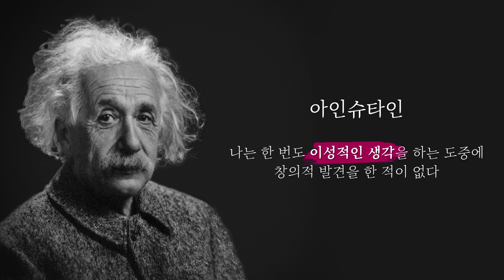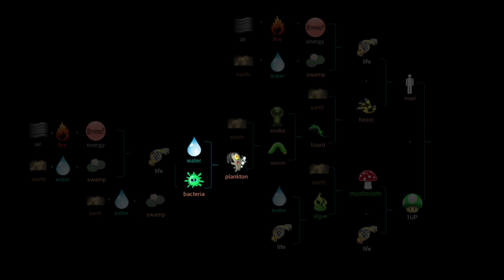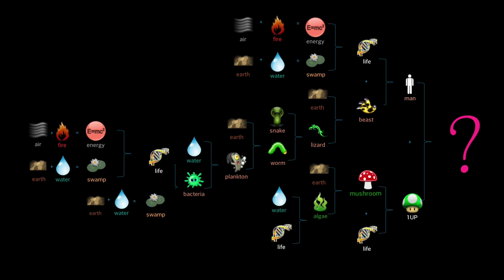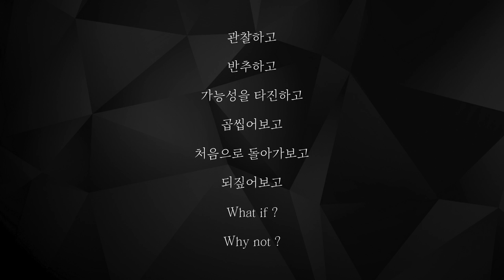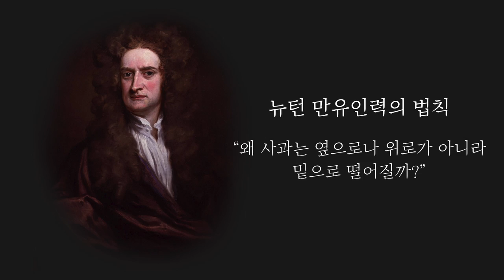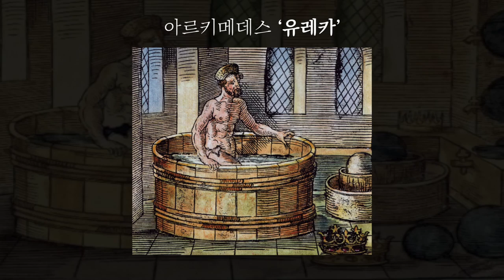(Kor, jp) 논리와 창의 사이 | 황보현 솔트룩스 CCO, 이화여대 겸임교수, 전 HSAd 상무 | 도전 광고 창의성 논리 인공지능 배민 SSG | 세바시 1023회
✻ 황보현 CCO의 강연 섭외는 세바시 홈페이지로 문의주세요!
✻ 강연 영상이 올라올 때마다 보고 싶다면 지금 클릭!  (종모양 알림을 꼭 누르세요)

✻ 강연자의 강연 소개 : 흔히 창의적 생각은 논리적 생각의 반대라고 생각합니다. 번뜩이는 아이디어는 어느 순간 탁 튀어나오는 것처럼 보이기 때문이죠. 하지만 창의는 논리와 반대 방향에 있지 않습니다. 오히려 창의는 논리의 초월이며, 논리의 궁극입니다. 이 시대는 모든 분야에서 창의력을 요구합니다. 제가 수십 년간 광고 제작을 통해 체득한 창의력에 대한 이야기를 딱 두 단어로 요약해 전달합니다.

創意的な考えは論理的な考えの反対だと考えられています。ひらめいたアイディアは突然,浮かんだかのように思われているためです。しかし創意性は論理と反対の方向にあるのではありません。むしろ創意性は論理を超越したもので,論理の究極です。今の時代は全ての分野で創意力を求めています。私が数十年間,広告製作をとおして得た創意力についての話を2つの単語に要約しました。